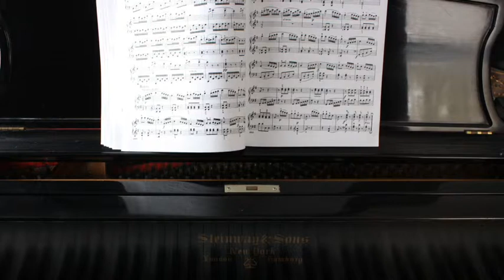Hudson Valley Wedding Ceremony Music - Andrea Shaut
Hudson Valley Pianist, Andrea Shaut, performing traditional classical wedding ceremony music.  for more information.  Andrea is available as a wedding ceremony pianist, cocktail pianist, and also performs with The Kazz Music Orchestra - one of the Hudson Valley's top dance bands.  Andrea can also bring other musicians to perform with her as well.